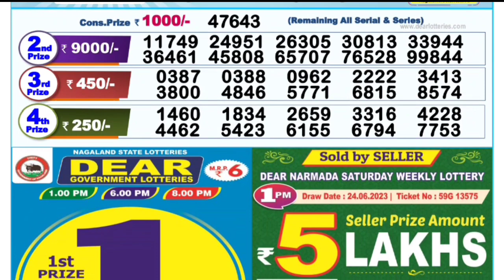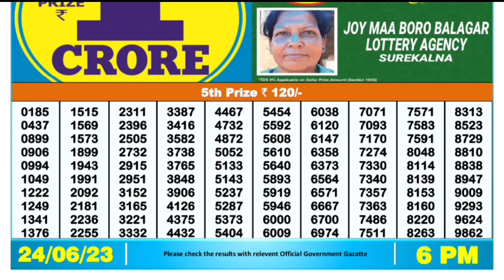🔴 LIVE 06:00 P.M. DEAR NAGALAND LOTTERY SAMBAD RESULT TODAY l Date-24/06/2023 l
🔴LIVE DAY 06:00 P.M. DEAR NAGALAND STATE EARTH FRIDAY LOTTERY SAMBAD RESULT TODAY l DATE-24/06/2023